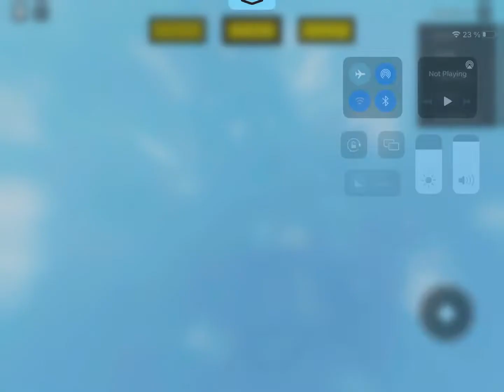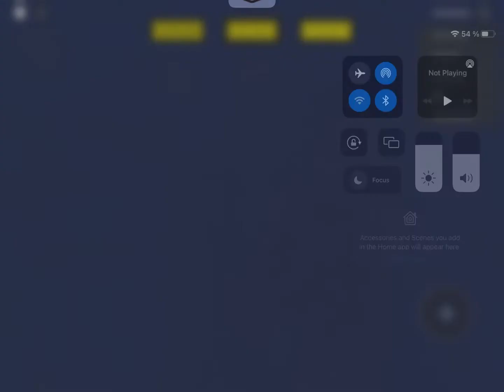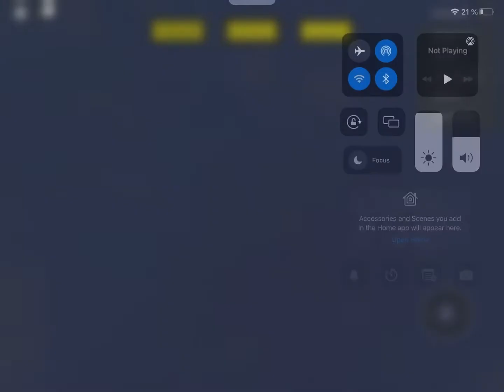Taxi simulator 2 doesn’t have that good physics…